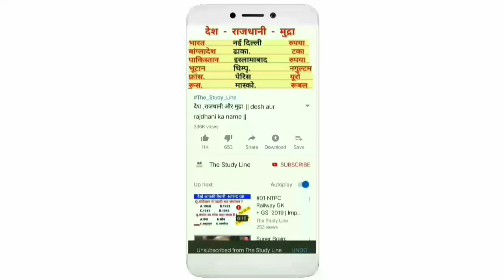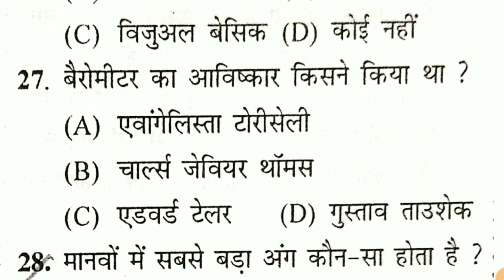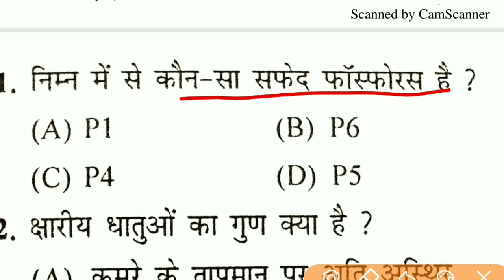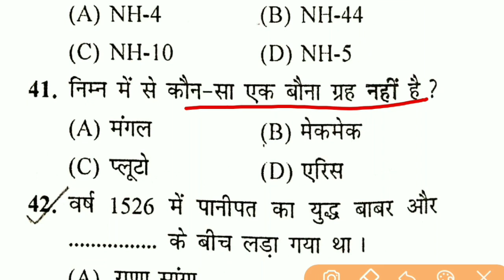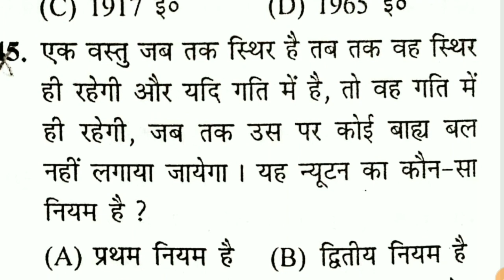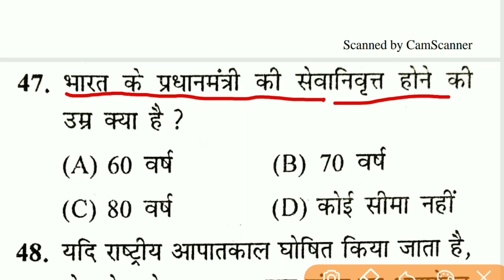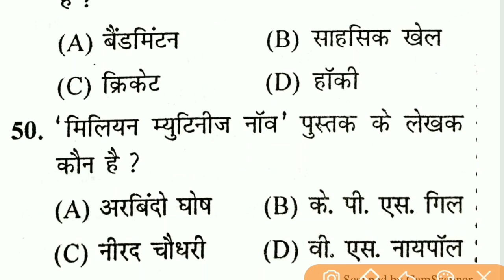#02 | SSC CHSL Previous Year Question And answer|| SSC CHSL 2019 EXAM